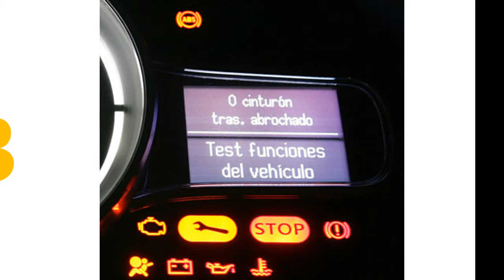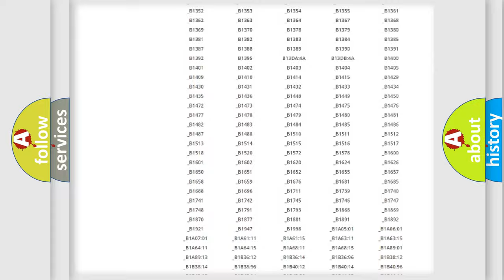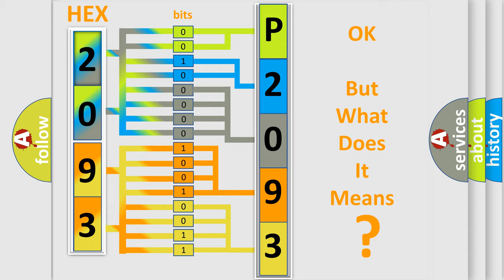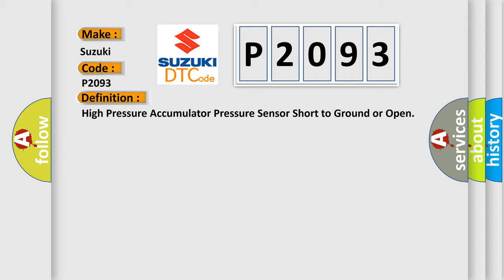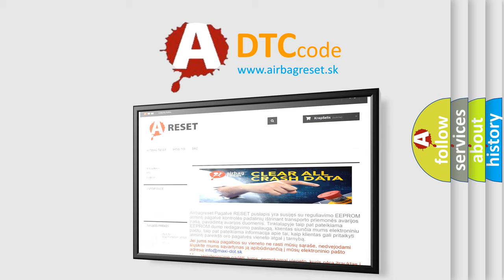DTC Suzuki P2093 Short Explanation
Contents:
0:21 Basic DTC analysis according to OBD2 protocol standard.
1:48 Insight into programming
2:58 A diagnostically understandable description of the Diagnostic Trouble Code
3:05 Basic error definition

Make:
Suzuki
Code:
P2093
Definition:
High Pressure Accumulator Pressure Sensor Short to Ground or Open
Description:
Ignition ON.Ignition voltage is greater than 10 volts.